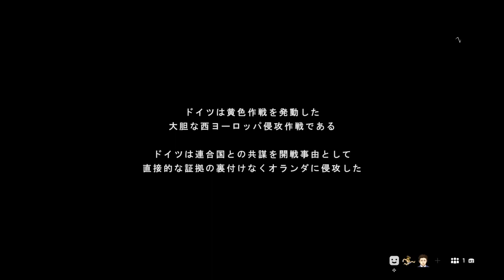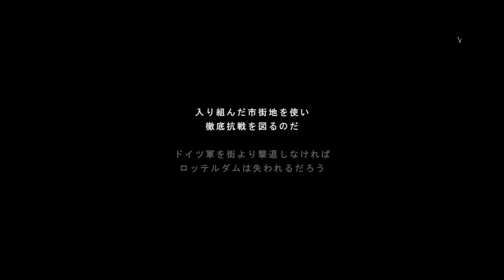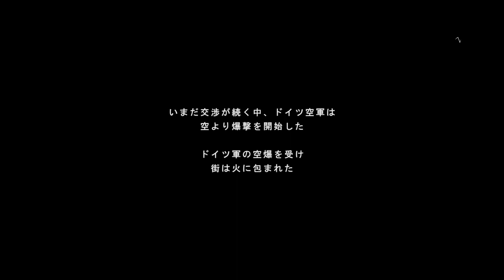Battlefield V #18 Gameplay Grand Operations - NgDinhNha